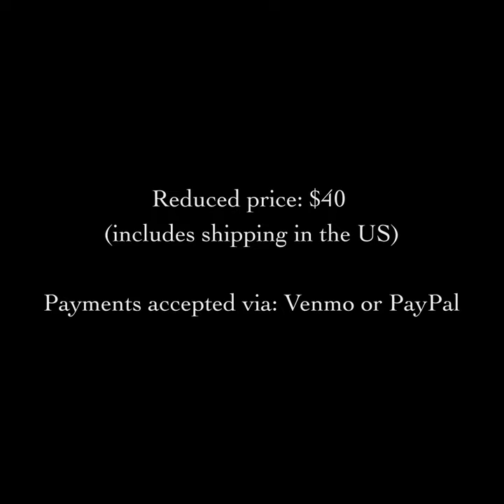Rumi's Beshno Az Ney from Logic of the Birds. A Media Stage Production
This beautiful double album release is an elaborate 8 panel 2 CD package of my scores and sound design for acclaimed Iranian filmmaker & visual artist icon Shirin Neshat, in the largest retrospective to date at The Broad Museum and of Shirin's works.

The package includes breathtaking images from each installation I have worked on including "Turbulent" the winner of The Golden Lion at The Venice Biennial, in which I also performed. The package will also include an album of my sound track for a Shirin and brilliant team's large scale stage production of Logic of the Birds. The music is composed in collaboration with Richard Horowitz and inspired by the Persian mystic poet Attar's Conference of The Birds. It was an honor to star in this production as Simorgh.

Images from Shirin Neshat’s video installation Turbulent and Logic of The Birds stage production.
All images by Shirin Neshat, Courtesy of Barbara Gladstone Gallery.  Cinematography : Ghasem Ebrahimian